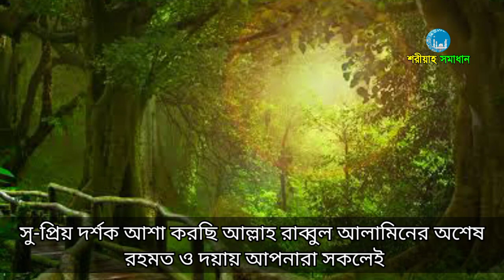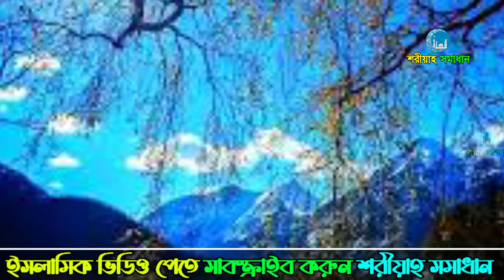সন্ধাবেলা স্ত্রীর সাথে সহবাস করলে, কি হতে পারে জানেন || Mizanur Rahman Azhari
সন্ধ্যা বেলা স্ত্রীর সাথে সহবাস করলে, কি হতে পারে জানেন, সন্ধাবেলা সহবাস করলে কি হয়,সন্ধাবেলা সহবাস করা যাবে কিনা,সন্ধাবেলা সহবাস করা যাবে কি,মিজানুর রহমান আজহারী, Mizanur Rahman Azhari,